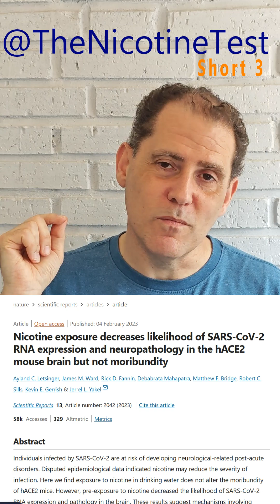Low-dose Nicotine Patches -- The Cholinergic System --S3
A smidgen of science on the use of low-dose nicotine patches for chronic diseases like LongCovid, MECFS, LongVax or Post-vax injury, FND, etc...

Low-Dose Nicotine Patches--Smidgen of Science-3
Nicotine Patches protect the brain from viral entry and neurological damage.

The Nicotine Test Linktree with everything you need! Start with the YouTube videos and join the Facebook group for support!

Linktr.ee/thenicotinetest

Comments or critiques are welcome! Just be nice! And post links to the original research you mention.